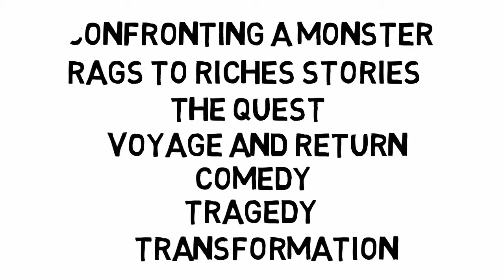What is the Plot of a Story by Example (A Short Video)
Story is all about plot, it's said. But what is the plot of a story? Learn by example in this short video where I explain what story plot is followed by a short example.

I'll see you in the classroom,

---Brian